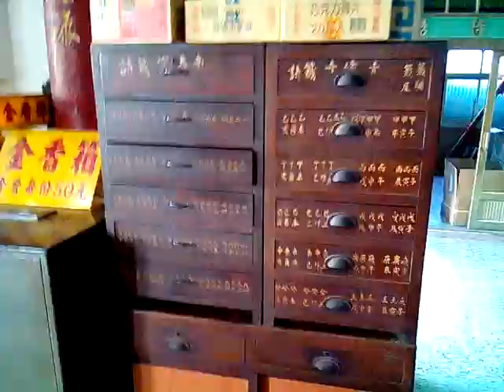VID 20171215 081735提早探訪了解台南鹽水大豐南天宮百年首醮